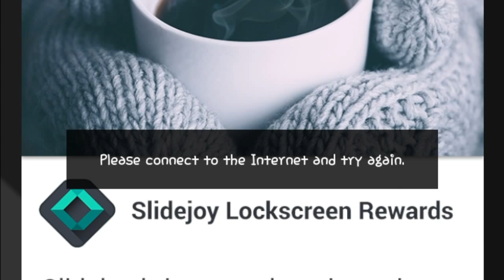Bowmasters Gameplay| SO BRUTAL|Terrance